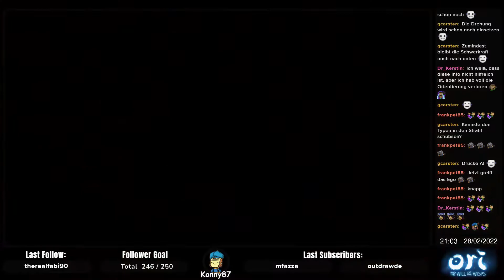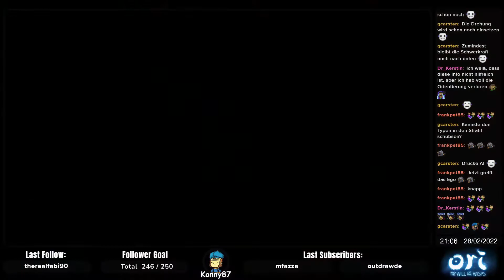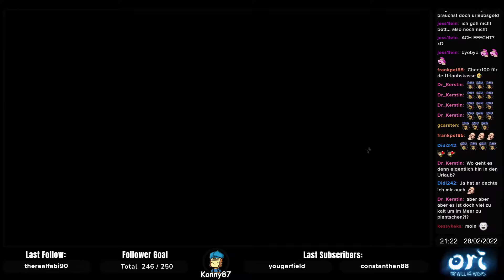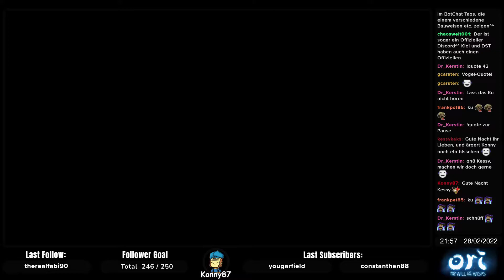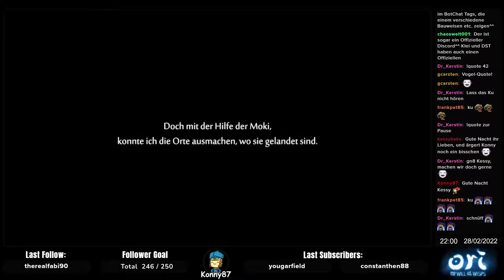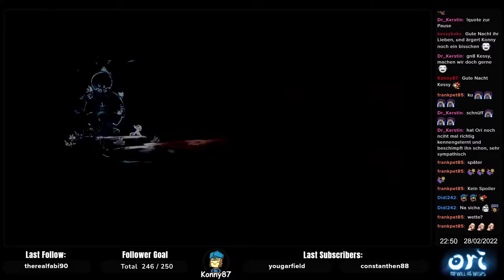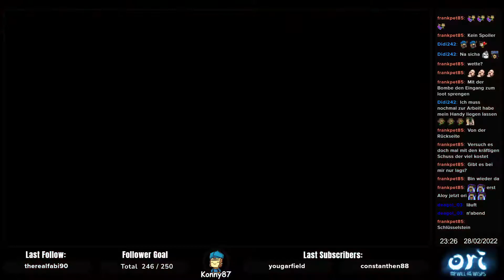Ori and the Will of the Wisps - 02 - Wo ist Ku? Wir finden dich wieder!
Der kleine Waldgeist Ori hat schon viele Gefahren gemeistert. Doch als ein schicksalhafter Flug die kleine Eule Ku in Bedrängnis bringt, bedarf es mehr als nur Mut, um eine Familie wieder zu vereinen, ein geschundenes Land zu heilen und Oris wahre Bestimmung zu erfahren. Von den Machern des preisgekrönten Action-Jump-’n’-Runs Ori and the Blind Forest stammt dieses neue Abenteuer in einer wunderschönen Welt voller Freunde und Widersacher, die in der liebevoll handgezeichneten Spielwelt zum Leben erwachen. Untermalt mit einem orchestralen Soundtrack führt Moon Studios in Ori and the Will of the Wisps die Tradition von Moon Studios fort und verbindet knackige Jump-’n’-Run-Action mit einer ergreifend in Szene gesetzten Geschichte.